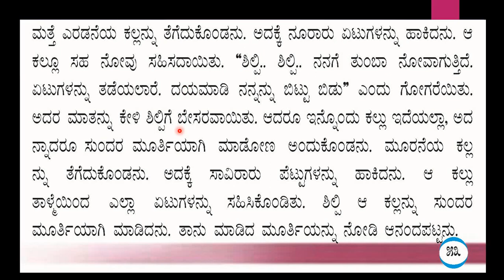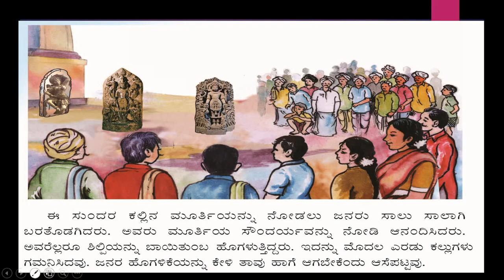kan muru kalugalu part 3 class B